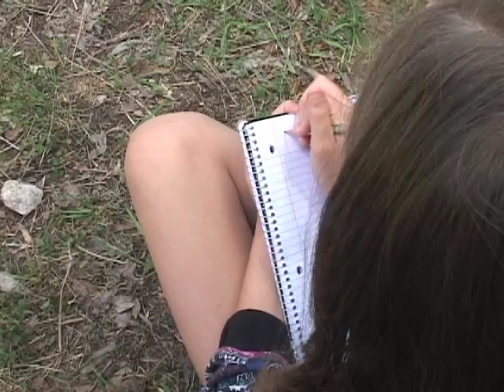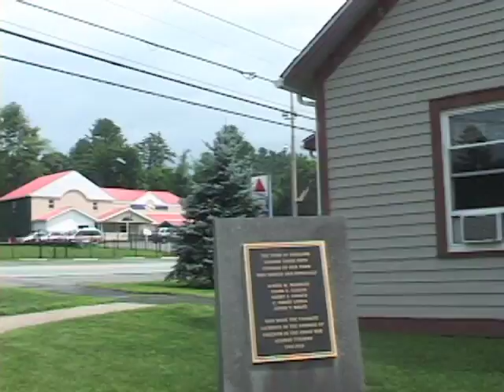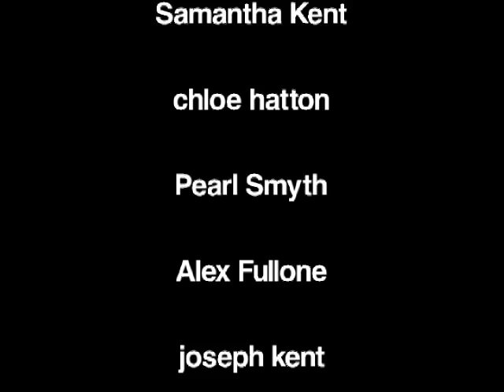Magic Pencil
A young writer finds a magic pencil and afterwords all of her stories suddenly begin coming true.  Unfortunately for the Town of Eldred., NY it is devastated by the story she makes up at a sleepover.  Made in the town of Eldred by the Icehouse Arts Film Camp.  Ron Littke--advisor